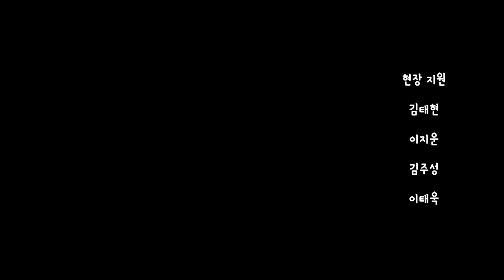소녀주의보TV - 1편~4편(메이킹/무삭제)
소녀주의보의 리얼 버라이어티 예능 [소녀주의보TV] 다시 보기!!

2년전 소녀주의보의 탄생
그리고 지성,슬비,구슬,샛별,겨울 소녀주의보의 좌충우돌 성장기

다같이 2년전으로 타임슬립~ GoGo

*애기 나린은 합류 전 입니다.